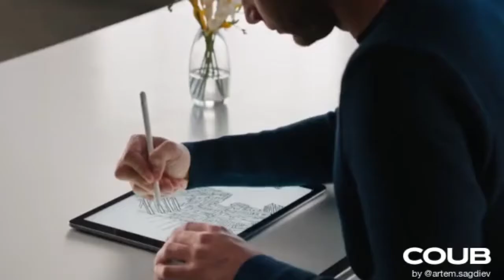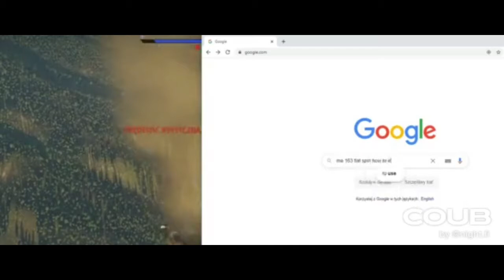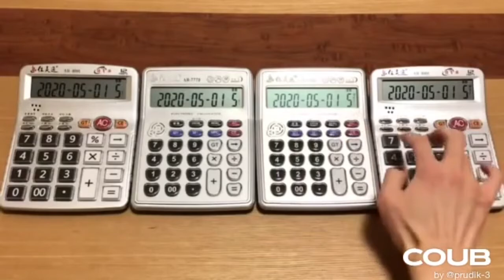S H I T P O S T #1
Activate the bell to stay updated about new cool videos!

The users who uploaded the materials to Coub can be seen at the right bottom of every single video. Please go support the users profile on Coub if you liked the videos or want to see the full version of it.